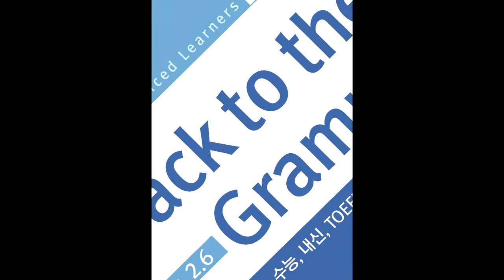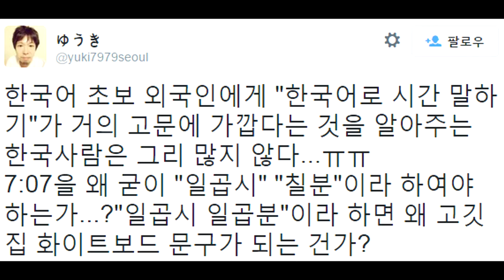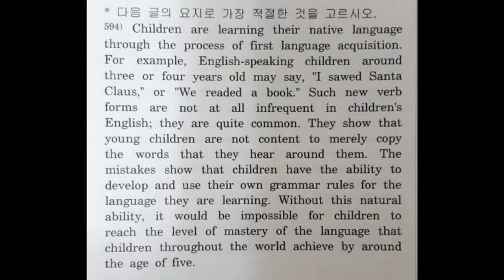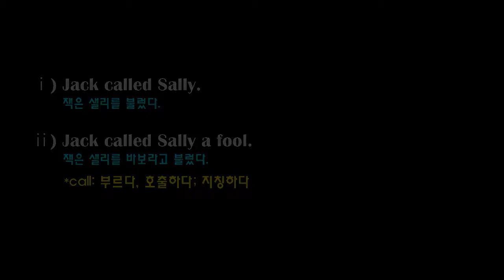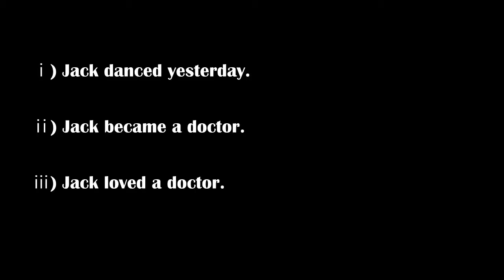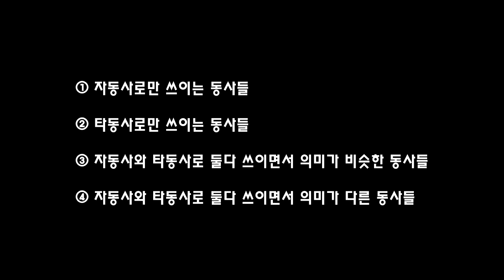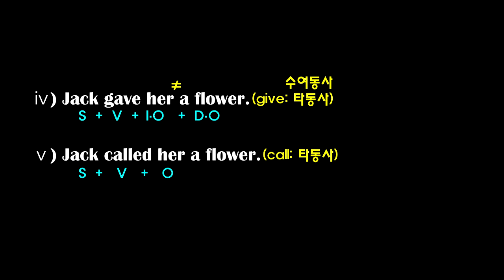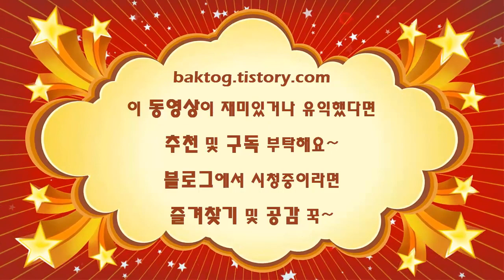제2장 문장의 5형식_문장의 5형식을 공부하는 이유, 자동사와 타동사의 차이와 구분_Back to the Grammar (34th)